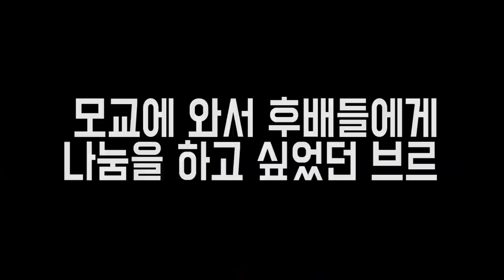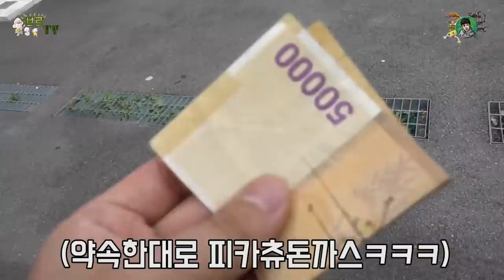후배들아 형 왔다.피카추먹쟈! 헉!알고보니 도티님이 선배님..?[정브르]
제 모교인 "중원초등학교" 다녀왔습니다. 샌드박스 도티님께서도 중원초등학교를 졸업하셨다고 하네요.. 같은 시기에 같은 학교에 다녔다는게 신기방기~~!

어쩃든 우리 후배들에게 "장수풍뎅이" 선물을 해서 뿌듯합니다.
슬러쉬랑 약속했던 피카츄돈까스 쓸었습니다ㅋㅋㅋ

후배들아 새싹들아 꿈나무들아
공부 열심히 해라~